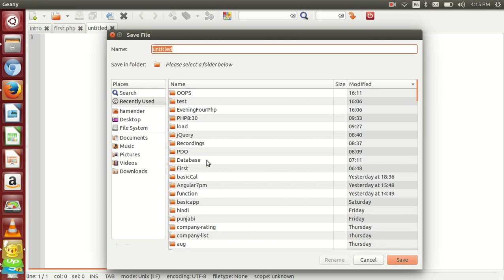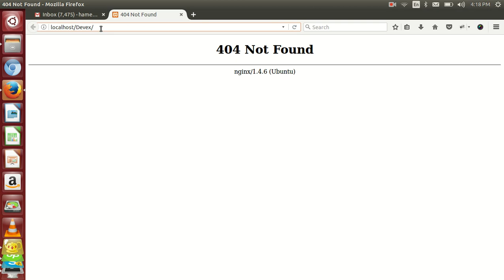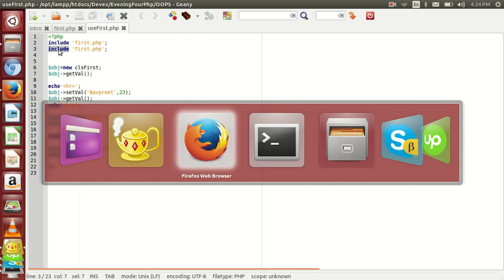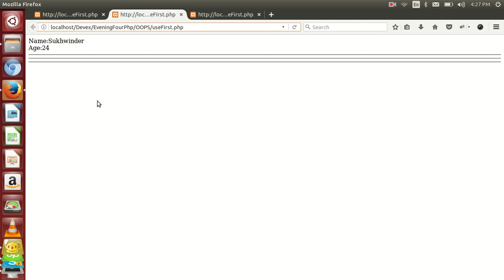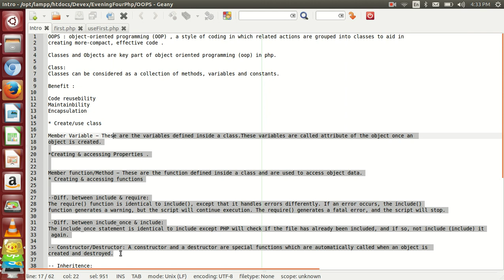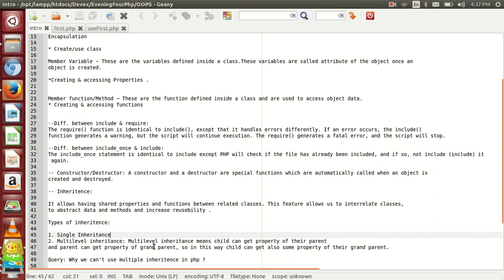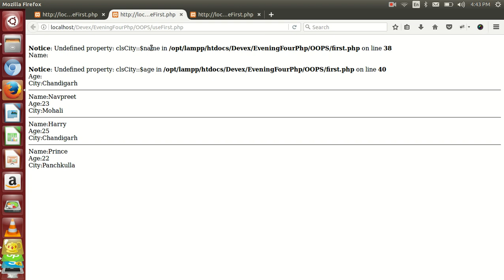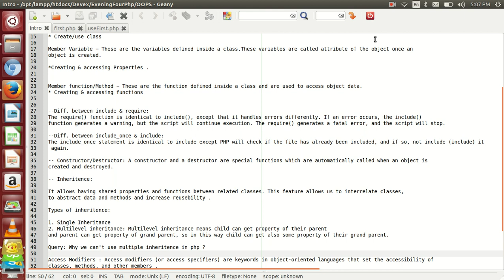PHP Oops Tutorials 2( Punjabi/ Hindi)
Learn PHP in Hindi,English,Punjabi